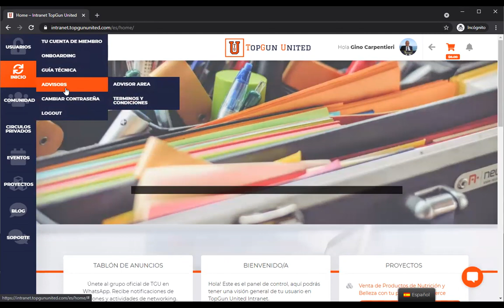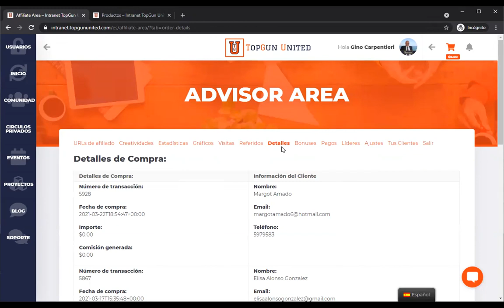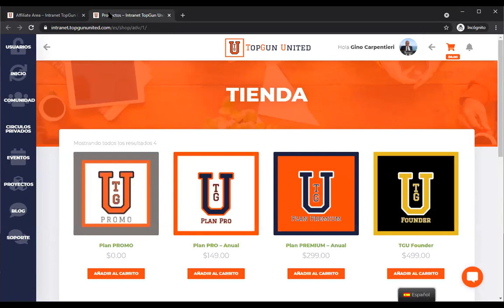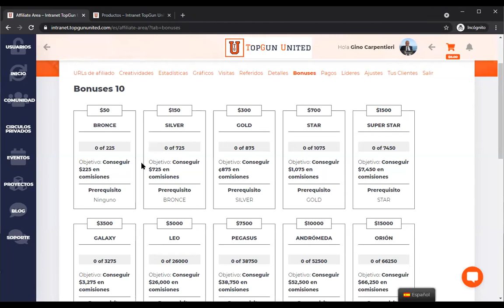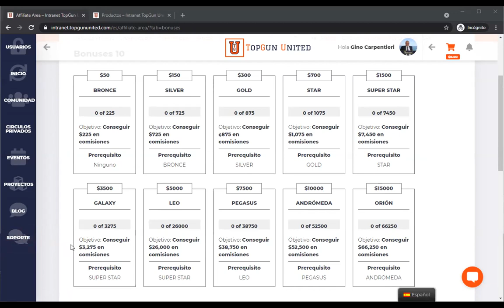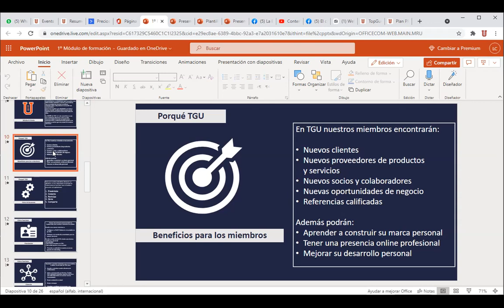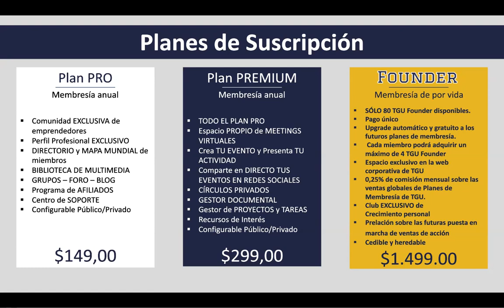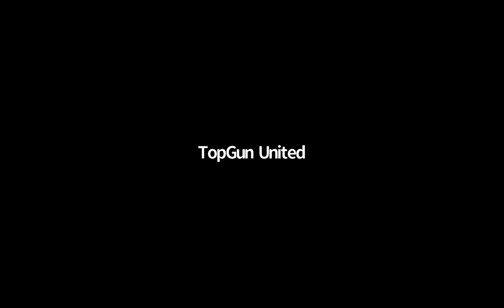Formación TGU - 22/03/21